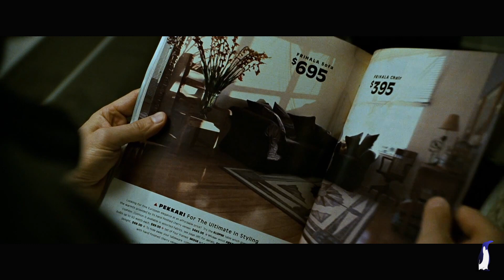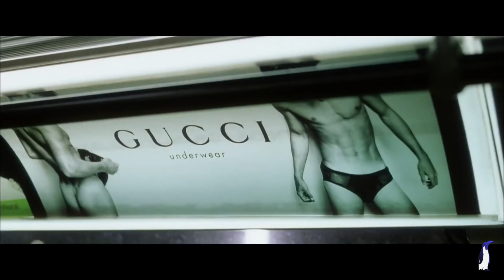Die Essenz der Konsumgesellschaft - FIGHT CLUB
Was ist die Kernaussage von dem Film "Fight Club"? Wieso ist der Film so besonders?
In diesem Video breche ich den Film in seine Grundelemente auf und erläutere diese genauer.

Fight Club [Blu-ray]